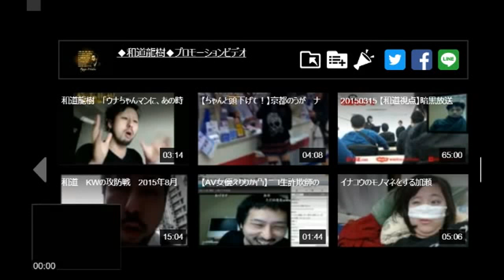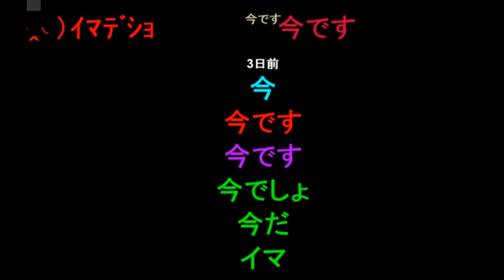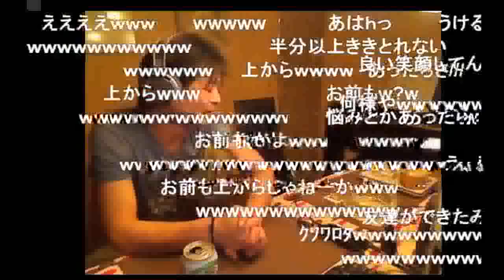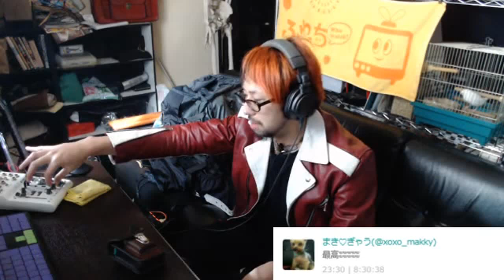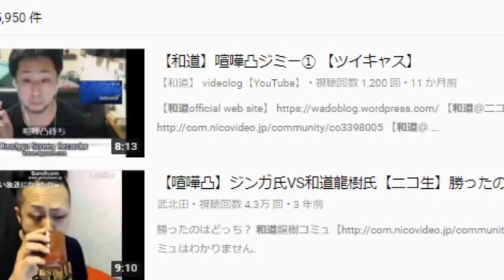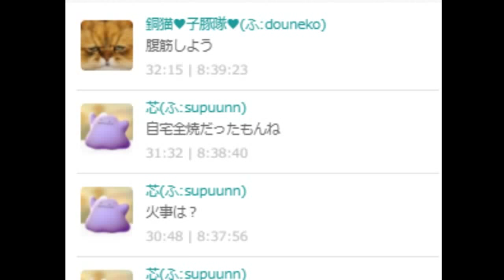本物には勝てない・・・